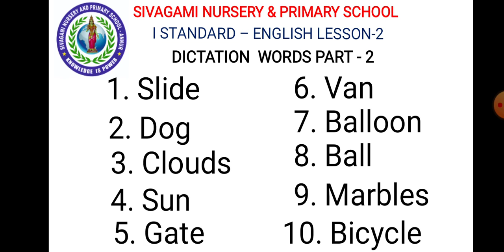I STD English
I STD English Lesson 2